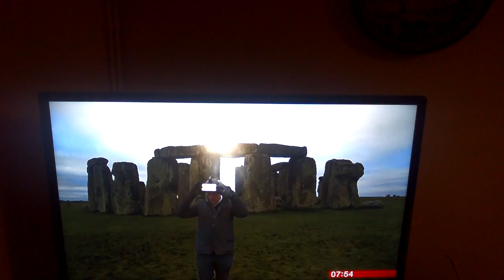stonehenge sounds and cave music